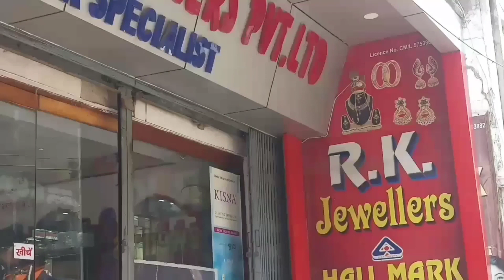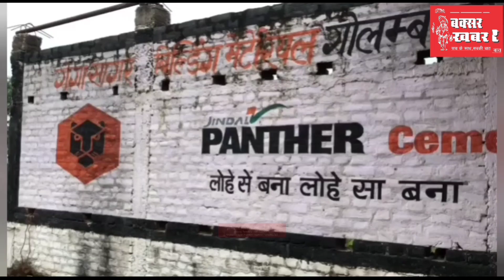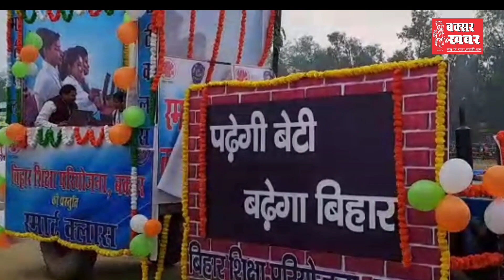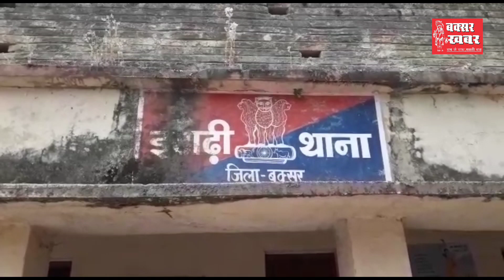बक्सर जिले का समाचार बुलेटिन : 26 जनवरी